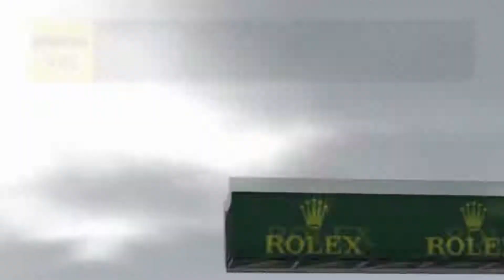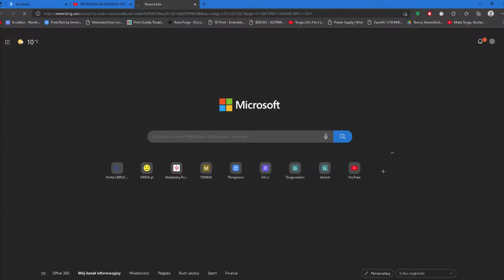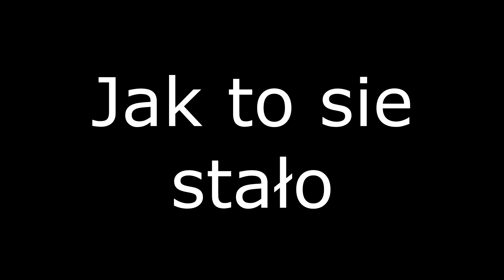FRONT WING DMG LEAGUE - Czyli powrót do F1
patrz wygrałem coś w końcu